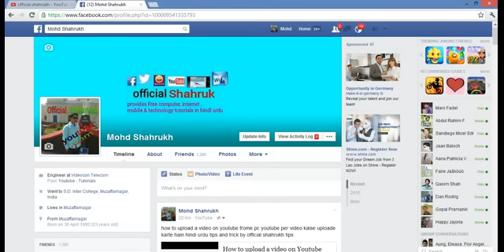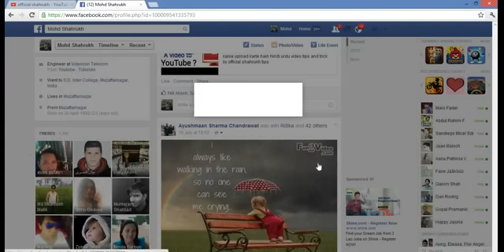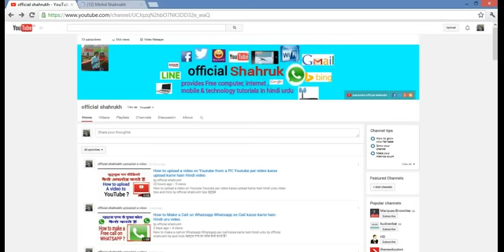How to remove facebook tag image and comments what is facebook tag hindi urdu video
How to remove facebook tag image and comments what is facebook tag hindi urdu video facebook pe photo image and comments ko kaise remove kerte he hindi urdu video by official shahrukh tips and trick bagonwali muzaffarnagar